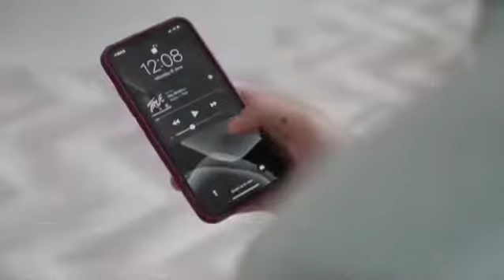Bone Conduction Hearing Headphones Self Storing Me-300S